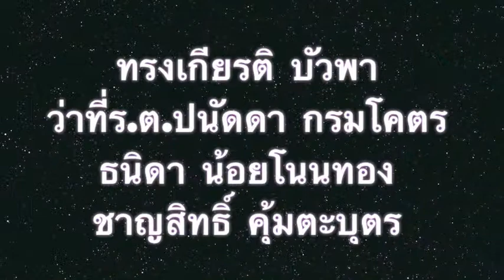สพป. ขอนแก่น เขต 4 2556 (กล่าวรายงาน)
ดร.พงษ์ศักดิ์ ตั้งวานิชกพงษ์ นายกองค์การบริหารส่วนจังหวัดขอนแก่น เป็นประธานในพิธีเปิด การแข่งขันกีฬานักเรียน " สพป.ขอนแก่น เขต 4 2556 " เพื่อเป็นการส่งเสริมและพัฒนาคุณภาพนักเรียนให้มีทักษะทางสังคมและทักษะชีวิตอย่างเต็มศักยภาพ เมื่อวันที่ 31 กรกฎาคม 2556 ณ สนามกีฬาเทศบาลตำบลเขื่อนอุบลรัตน์ จังหวัดขอนแก่น